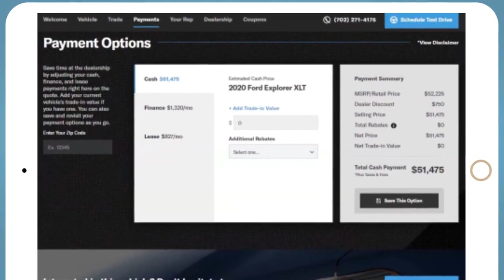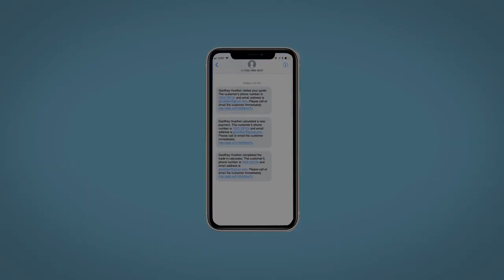2021 Subaru WRX Reno, Carson City, Northern Nevada, Sacramento, Roseville, NV M9820635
Lapis Blue Pearl Used 2021 Subaru WRX  available in Reno, Nevada at Lithia Hyundai of Reno. Servicing the Carson City, Northern Nevada, Sacramento, Roseville, NV area

Lapis Blue Pearl exterior and Carbon Black interior. Apple CarPlay Smart Device Integration CD Player Bluetooth iPod/MP3 Input Back-Up Camera All Wheel Drive Turbo Charged Engine Aluminum Wheels Satellite Radio. CLICK ME!br /br /KEY FEATURES INCLUDEbr /All Wheel Drive Back-Up Camera Turbocharged Satellite Radio iPod/MP3 Input Bluetooth CD Player Aluminum Wheels Smart Device Integration Apple CarPlay. Rear Spoiler MP3 Player Remote Trunk Release Keyless Entry Child Safety Locks. Subaru WRX with Lapis Blue Pearl exterior and Carbon Black interior features a 4 Cylinder Engine with 268 HP at 5600 RPM*. br /br /BUY WITH CONFIDENCEbr /CARFAX 1-Owner br /br /VISIT US TODAYbr /Lithia Hyundai of Reno sells new Hyundais certified pre-owned Hyundais and used cars trucks and SUVs! We have excellent finance options as low as 0% on select models in addition to all avilable Hyundai incentives and rebates! We also specialize in second chance financing! We are located in Northern Nevada at 2620 Kietzke Ln. Our hours are Monday-Saturday 8: 30am - 8pm and Sundays 10am - 6pm. 100% customer satifaction is our priority! Price contains all applicable dealer incentives and non-limited factory rebates. You may qualify for additional rebates; see dealer for details.   Horsepower calculations based on trim engine configuration. Please confirm the accuracy of the included equipment by calling us prior to purchase. br /